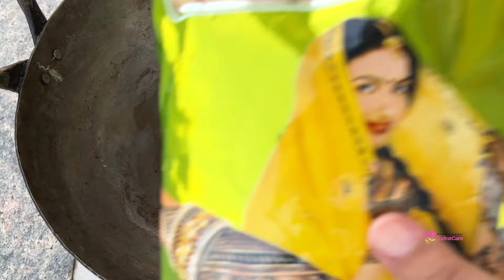क्या आप भी सफेद बालों से परेशान है? WHITE HAIR TO BLACK HAIR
आज इस वीडियो में हम देखने वाले हैं कि हम सफेद बालों को घर पर काला कैसे करें.